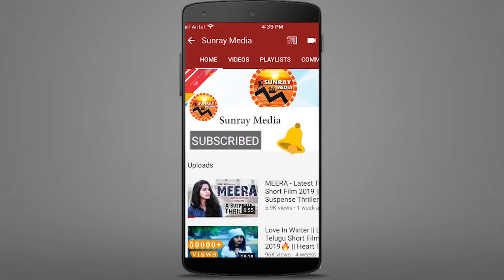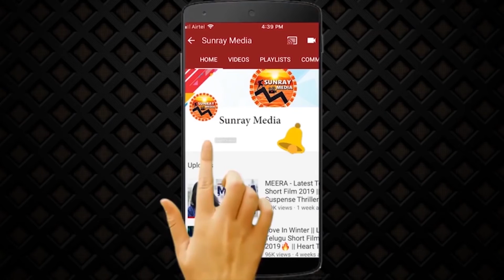Megastar Chiranjeevi Donated 1 lakh to TNR's family || TNR Wife Emotional Video || Sunray Media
Watch Megastar Chiranjeevi Donated Rs 1 lakh to TNR's family || TNR Wife Emotional Video || Sunray Media